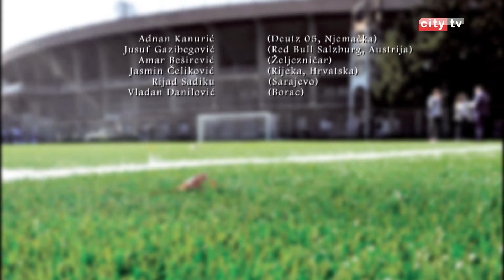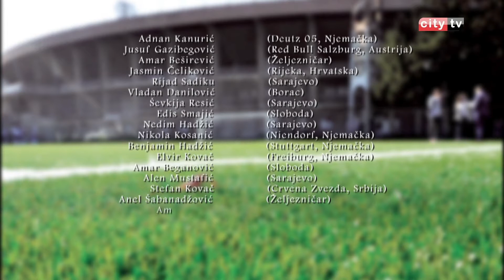SPORT – CITY TELEVIZIJA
Selektor juniorske reprezentacije BiH Toni Kračić objavio je spisak sa imenima igrača koje računa za predstojeći kvalifikacijski turnir koji se igra u Ugljeviku i Etno Selu Stanišići.
Nakon poraza od Estonije, još jednom su na površinu isplivali svi problemi koji prate ovaj sport u BiH posljednjih godina.
Košakaši Zrinjskog protiv Ohrida igraju utakmicu četvrtog kola druge ABA lige.